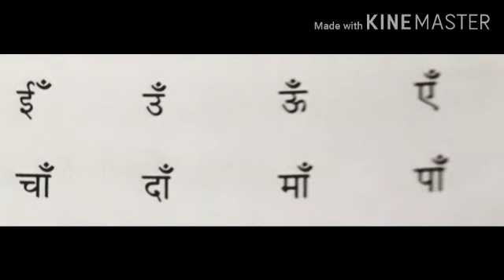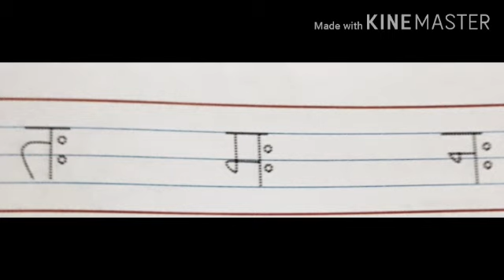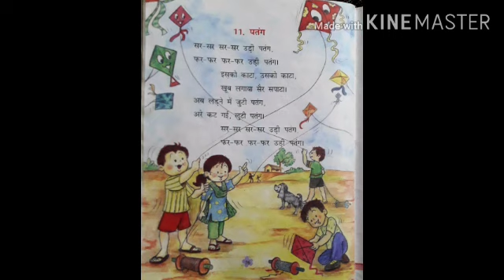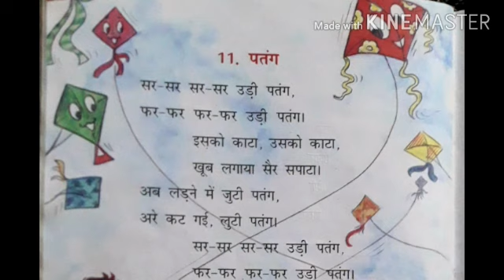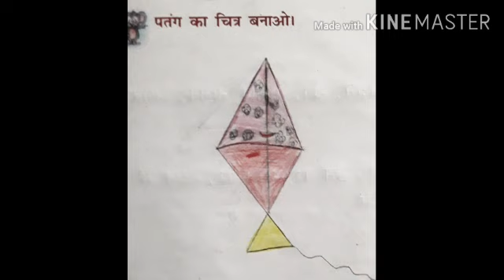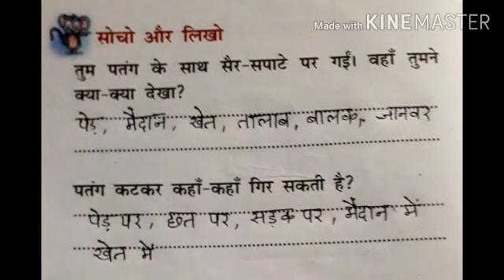Class -1 Hindi L-11 पतंग